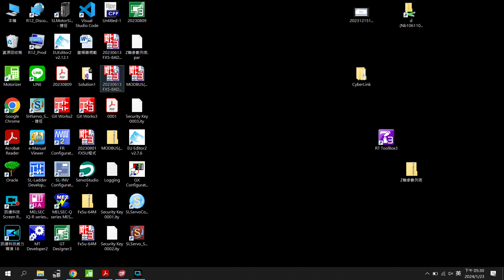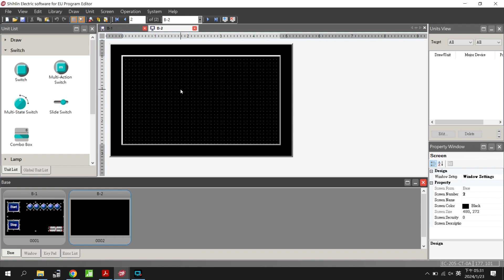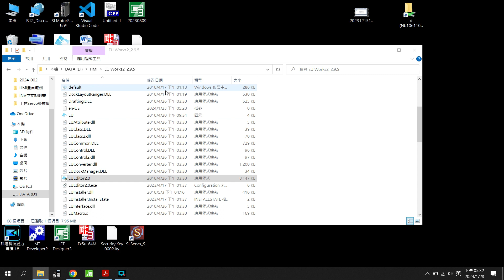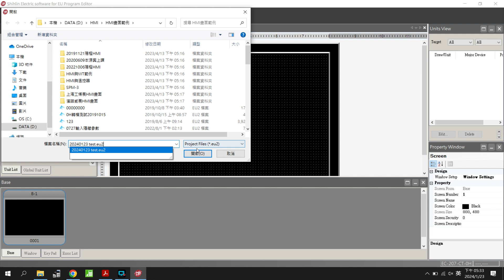EC200 HMI project type transfer